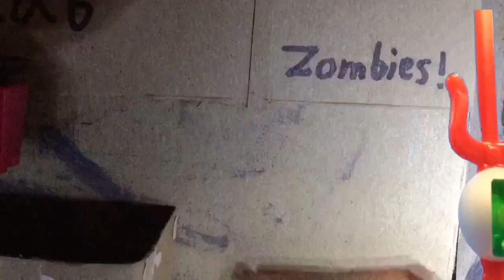Stikbot: The Video Game!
This is a stikbot spoof on all those zombie shooting games. By Mac

The songs were : hitman by Kevin McLeod, holdin on by skrillex and play of the game from overwatch